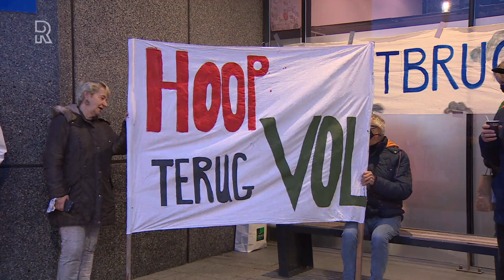We Gaan Ze Halen vliegt met leeg vliegtuig naar Lesbos om vluchtelingen op te halen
De actiegroep &apos;We Gaan Ze Halen&apos;, die vanmorgen met een leeg vliegtuig vanaf Rotterdam The Hague Airport is vertrokken, mag niet landen op Lesbos. Eerder verkregen toestemming werd een halfuur voor landing ingetrokken. In een verklaring laat de actiegroep weten dat het te maken zou hebben met veiligheidsredenen. De groep heeft &apos;strikte orders&apos; om uit te wijken naar de luchthaven van Athene. De actiegroep zegt het vliegtuig niet te verlaten voordat ze op Lesbos mogen landen. Makkelijker gezegd dan gedaanMaandagmorgen vertrok een leeg vliegtuig rond 9:00 uur vanaf Rotterdam The Hague Airport. Als alles verloopt volgens plan, keert het vliegtuig woensdag terug. Vol, welteverstaan. De stichting &apos;We Gaan Ze Halen&apos; hoopt 189 vluchtelingen op te halen. &quot;De Boeing 737 staat al klaar&quot;, zag verslaggever Dennis Kranenburg maandagmorgen op het vliegveld. Voor de deur van het vliegveld waren toen al mensen met vlaggen en spandoeken te zien. &quot;We gaan vluchtelingen ophalen&quot;, vertelt actievoerder Johannes van de Akker enthousiast. &quot;Dat is overigens makkelijker gezegd dan gedaan.&quot;[tweet het Griekse Lesbos is vorige maand het vluchtelingenkamp Moria afgebrand. Daardoor werden duizenden mensen dakloos. Inmiddels wordt er een nieuw vluchtelingenkamp gebouwd, maar daar is de stichting niet over te spreken. &quot;Dat wordt net zo ellendig als het eerste kamp, daar kunnen ze niet blijven. Ze moeten geëvacueerd worden.&quot; De stichting geeft daarvoor alvast het goede voorbeeld. &quot;Wij sturen het eerste vliegtuig, om te laten zien hoe het kan.&quot;HoopvolRikko Voorberg is hoopvol dat er ook daadwerkelijk een vol vliegtuig terug zal komen. &quot;Wij hadden ook nooit gedacht dat we met deze groep gewone burgers in anderhalve week tijd genoeg geld konden inzamelen om een vliegtuig te charteren. Alles kan blijkbaar! We zijn ongelooflijk hoopvol.&quot;Eenmaal daar aangekomen gooien ze de oranje loper uit en wachten ze af tot woensdag voor ze weer terugvliegen, hopelijk mét 189 vluchtelingen. &quot;Dan staat het vliegtuig klaar en is het aan de politici: het vliegtuig staat naast de plek waar mensen echt kapot gaan. Dit is hun kans&quot;, vertelt Voorberg. Spannend vindt hij het overigens wel. &quot;Het is sowieso gek om een leeg vliegtuig te vliegen en ja.. wat er gaat er gebeuren?&quot;[tweet dealStaatssecretaris Ankie Broekers-Knol is niet erg te spreken over de actie. Ze is van mening dat de actiegroep bestaande gesprekken doorkruist. &quot;Dat is precies de bedoeling geweest&quot;, zegt Van de Akker. &quot;De gesprekken gaan over het opnemen van honderd vluchtelingen, dat is een slechte deal. Wij willen dat die van tafel gaat en er een betere deal komt.&quot;&quot;Een slaapzak aan iemand geven, terwijl diegene vraagt om vrijheid. Dat is niet het antwoord op de vraag die ze daar stelden&quot;, vindt Voorberg. &quot;Ze willen een menselijke plek voor een asielprocedure. Het is daar een gevangenis, zeggen ze. &apos;We horen hier niet&apos;.&quot;